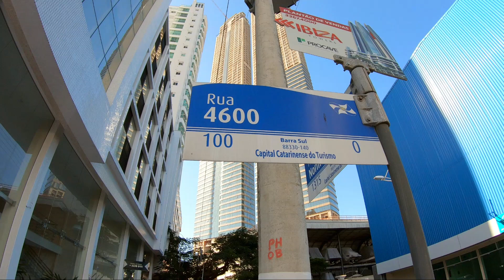Rua 4600 E 4500 DE BALNEÁRIO CAMBORIÚ SC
Ruas de Balneário Camboriú SC

Ruas até o momento